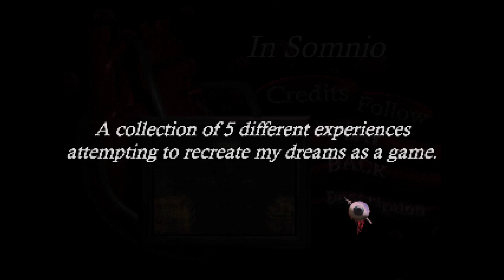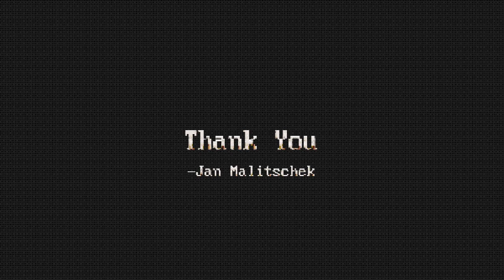Haunted PS1 Demo Disc [9] In Somnio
Exactly what it says on the tin. Some really gorgeous environments, but it really was just a series of dreamlike experiences. I guess it's somewhat similar to what Neko Yume was going for, but this one worked better for me.